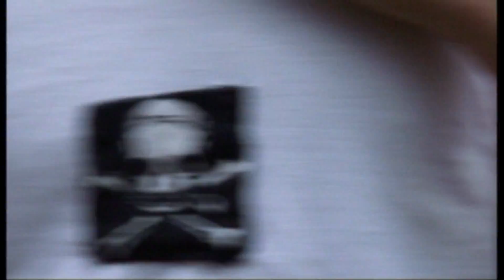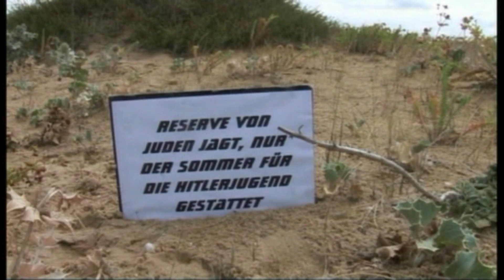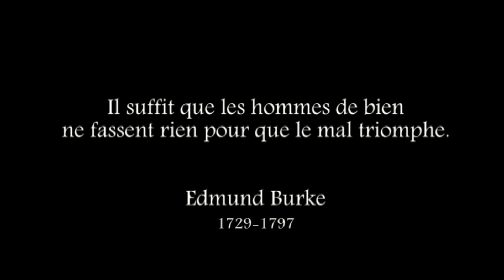Un monde d'Uchronie été 2015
Un court-métrage pour sensibiliser le jeune public sur l’histoire et ses conséquences...